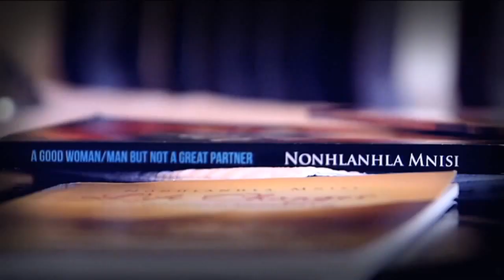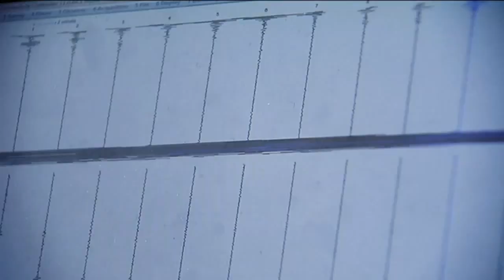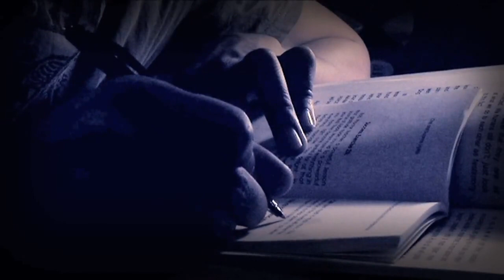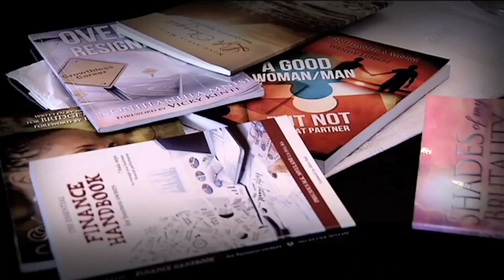Against all Odds | South Africa’s first black geophysicist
Coming from rural Kwa-Zulu Natal, Musa Manzi faced abject poverty while growing up. He had to sleep in the laboratory when he was a student at Wits University. But despite all these obstacles, Dr. Manzi still qualified with a PhD in Geophysics.